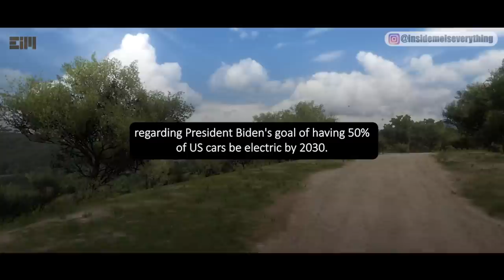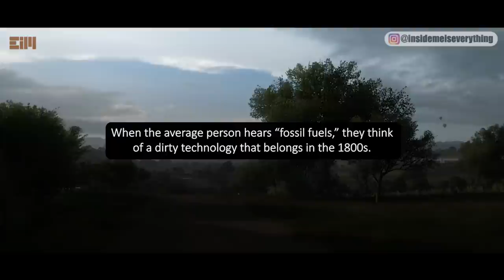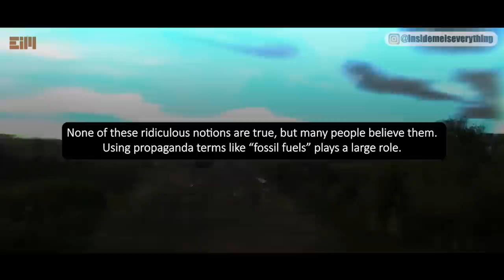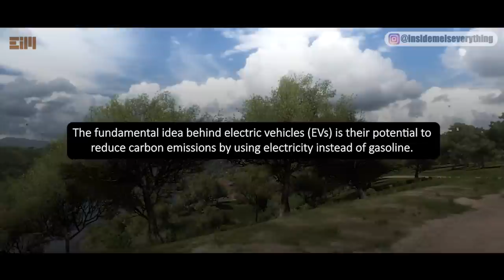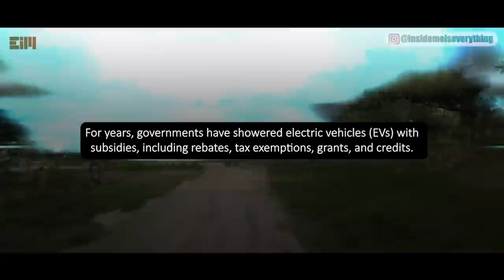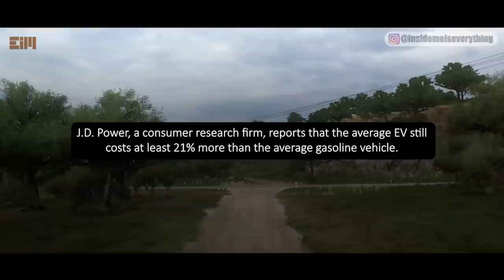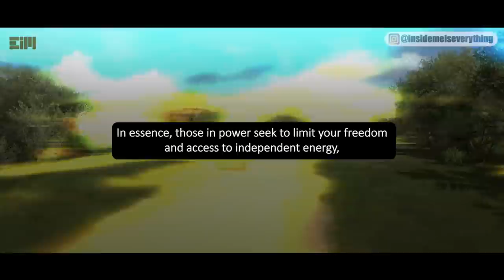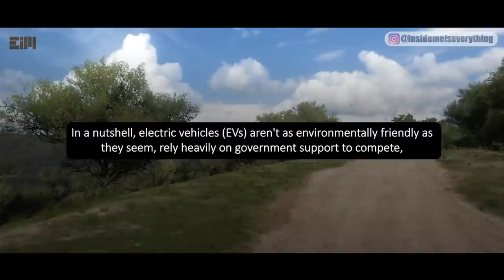A MESSAGE TO CITIZENS OF AMERICA… BE CAREFUL IN THE COMING WEEK